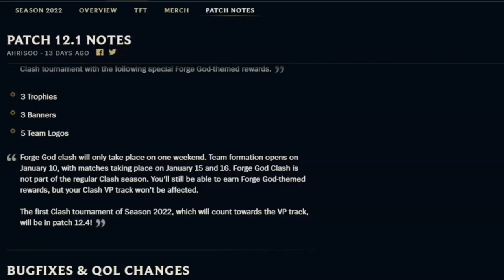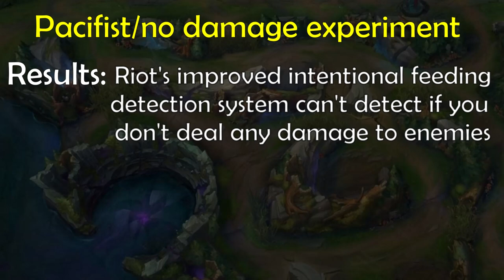Pacifist/No Damage Experiment in League of Legends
Pacifist/no damage experiment in league of legends. Testing if automated system can detect if you don't deal any damage in the game. I tested this on multiple roles in case some roles are built different. Ticket reports might get you banned but this is testing only automated system.

Track:
Circus Music - Classic  (VidTrax Music)